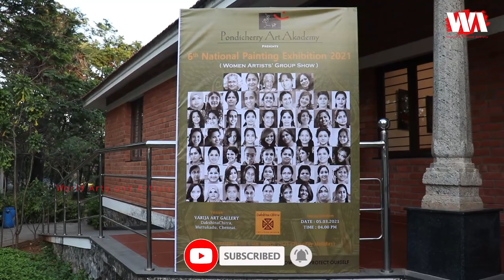Pondicherry Art Akademy | 6th National Painting Exhibition 2021 | Women Artists Group Show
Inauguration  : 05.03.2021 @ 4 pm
Show Till : 14th March 2021

Venue
Varija Art Gallery,
Dakshina Chitra,
Muttukadu,
Chennai.
Entry Free for Gallery Visit.